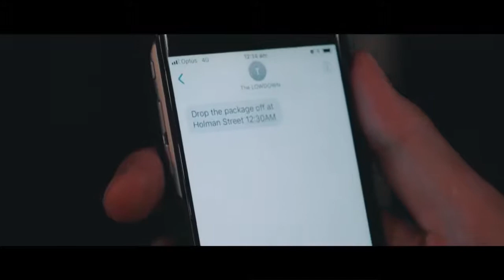U DO - TRFN (ft. Siadou) (Bass Bosted)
KING NATION
                                     Hd
                                  Official